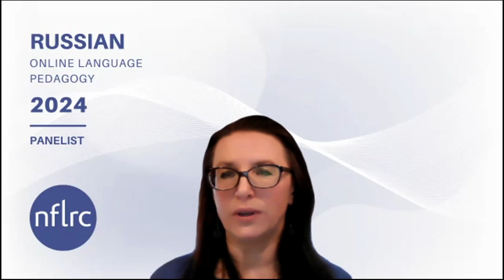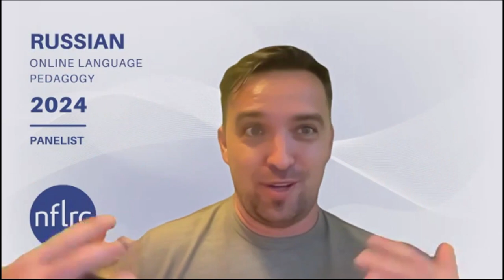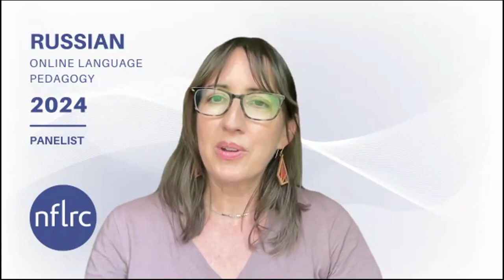Russian Online Language Pedagogy (OLP): Panel 3 Question 3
"How do you provide feedback that’s necessary to learn while encouraging students to partake in learner interaction in the online environment?"

Panelists: Dr. Olga Klimova, Larisa Shuvalova, Dr. Evgeny Dengub, & Dr. Heather Rice